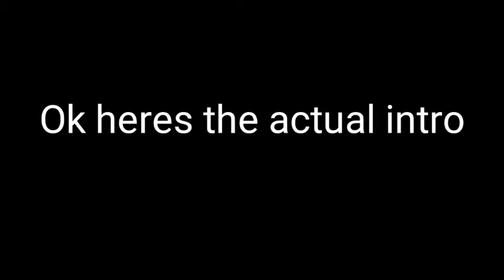my new intro